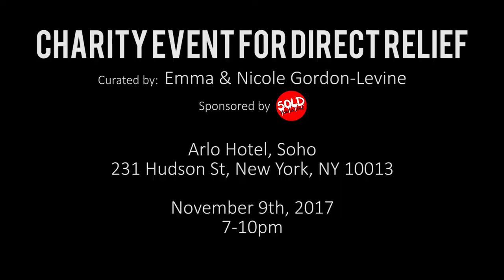Art Relief for Direct Relief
Interview with Emma Gordon